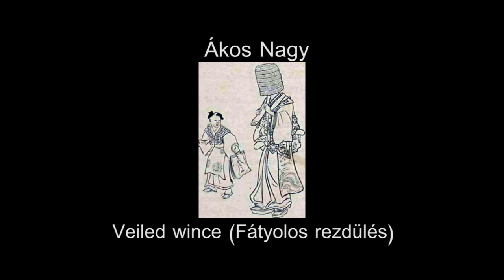Ákos Nagy - Veiled wince (Fátyolos rezdülés)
萬法歸 一 歸何處

performed: Orsolya Kaczander, István Matuz, Gergely Matuz, Márk Fülep - flute

茶 禅 一 味
Ákos Nagy was born in 1982, Dunaújváros. He commenced his studies in Móricz Zsigmond Ének- Zenei Általános Iskola (Primary School of Music), then attended Széchenyi István Gimnázium (Széchenyi Isván Secondary School). He graduated from Rosti Pál Secondary School. He took lessons in the violin from Árpád Petky at Sándor Frigyes Secondary School, which he quit 4 after years. He continued his musical studies untutored.

He moved to Budapest in 2000. He gave private lessons in counterpoint and music theory and also prepared aspirants for the University of Theater and Film. He examined Gothic and late Renaissance music, traces of which show up in his later music along with elements of Transsylvanian, Indian, Khmer, Balinese and Japenese classical culture. He turns towards exploring new forms and structures, filling them up with his characteristic take on melody. His music juxtaposes solid blocks of sound that keep reprising accumulatively -- a method he branded 'layering technique'.

In his pieces, he shows a penchent for mathematical series, textures arranged after priciples of variation which are substantiated with polyrhythmic, polytempoed, polymetric patterns of melody and rhythm.

Since the years 2000, he regularly publishes articles, recensions, and other musically themed publications in various music weeklies and magazines. In 2009, he brings to life - along with four partners -- a workshop for the propagation of contemporary music by the name SZIMNIA (Szimmetrikus Zenei és Írásos Műveket Népszerűsítő és Ismertető Alapítvány - Foundation for Introducing and Popularising Symmetrical Works of Music and Literature), where he also carries the role of art director and program organizer. Since May 2009. he is the editor of contemporary music program 'Karnevál' on Civil Radio.

His music has been performed on numerous occasions in Budapest and several other cities in Hungary.

 [ 天詔笛 ]